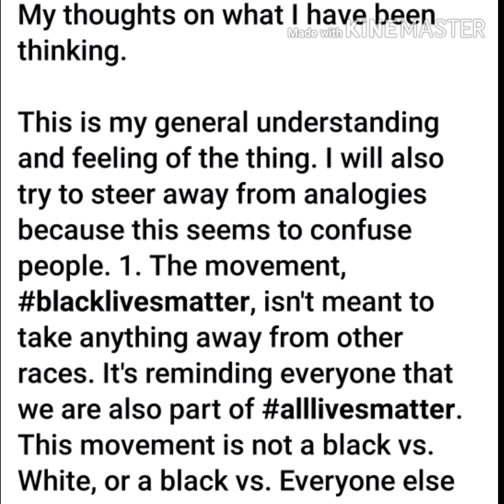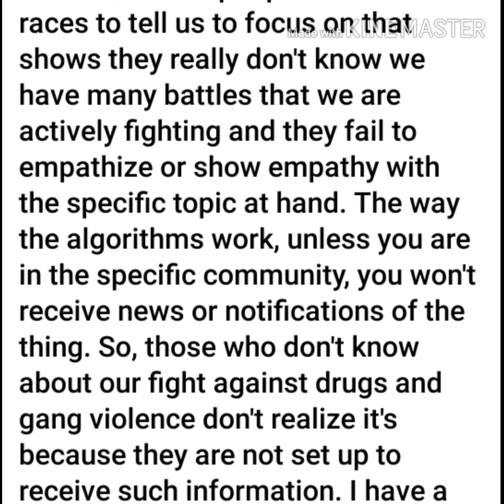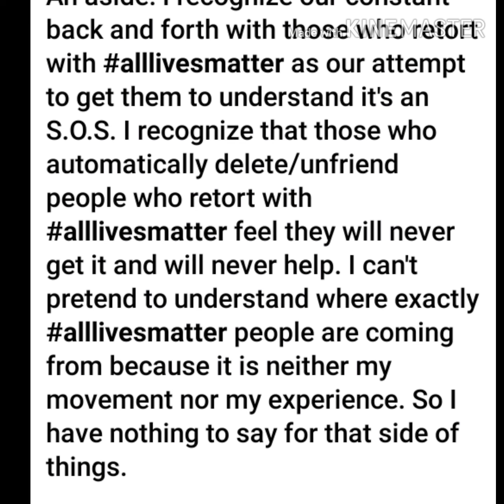blacklivesmatter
My take on blacklivesmatter